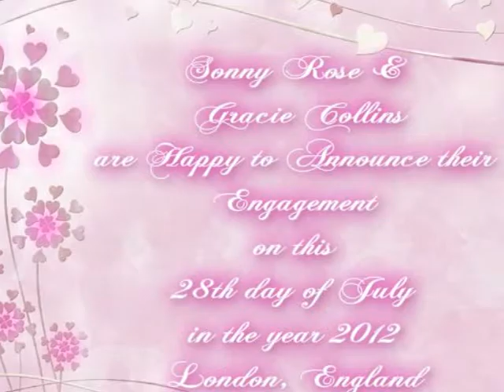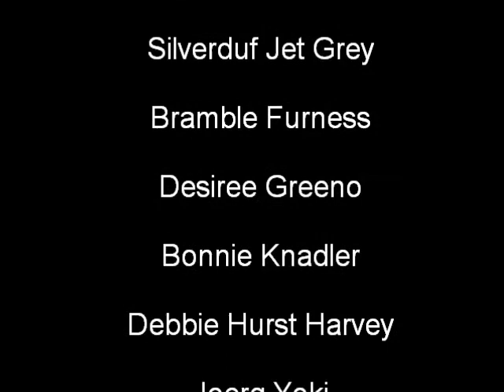GNDA Hollybobs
GNDA - faw Darcys Legacy